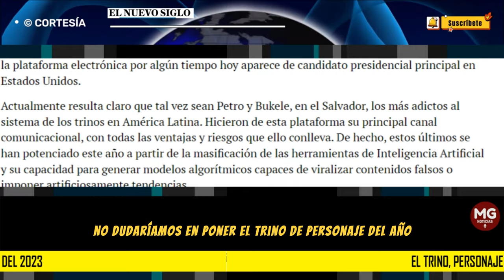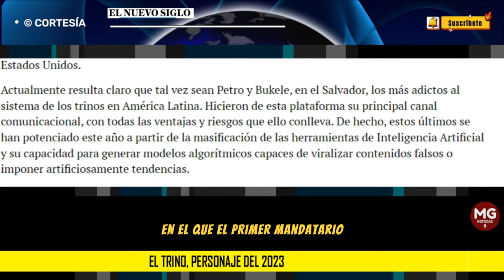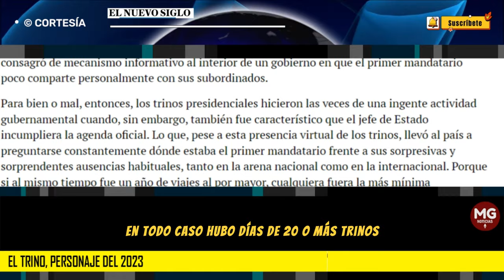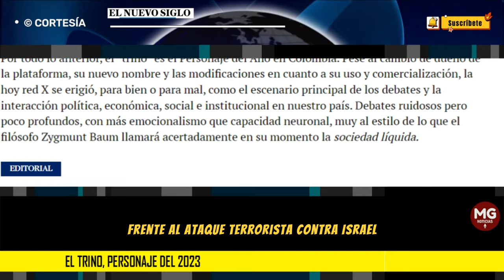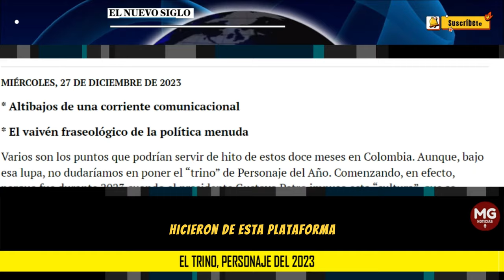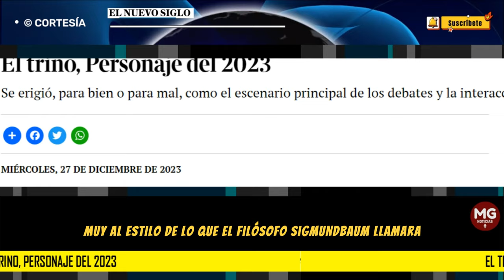EL TRINO, PERSONAJE DEL 2023 🛑 Editorial El Nuevo Siglo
Varios son los puntos que podrían servir de hito de estos doce meses en Colombia. Aunque, bajo esa lupa, no dudaríamos en poner el “trino” de Personaje del Año. Comenzando, en efecto, porque fue durante 2023 cuando el presidente Gustavo Petro impuso esta “cultura”, que se extendió y consolidó en el país. Tanto por su propia iniciativa como por la rutina que suscitó entre quienes adoptaron el mismo recurso para situarse de contraparte. Así, pues, se produjo una avalancha de trinos: bien para intentar dar fuerza a una, por lo general, impotente o inaudible posición oficial; bien para derivar una oposición en no poca medida amorfa y, en lo común, apenas reactiva.